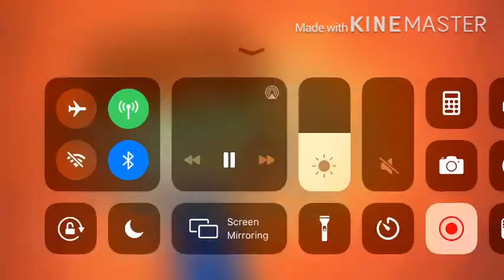The wild thornberrys movie 2002 trailer Justin Brown 2001 style